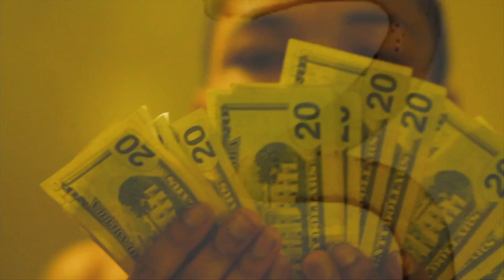Fake Flexin - Velii X HG Locks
New Single VELII X HG lock "Fake Flexin", [Mixtape] Velii - Rebirth :: GetItLIVE!